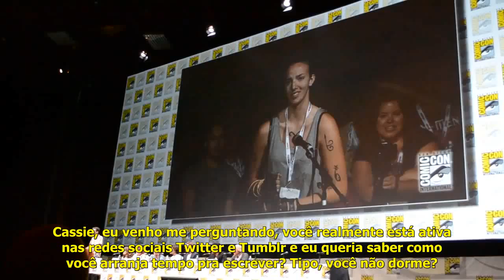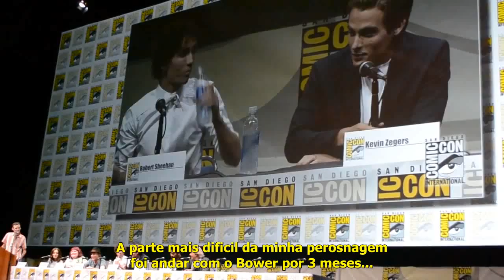Painel "Os Instrumentos Mortais: Cidade dos Ossos" - Comic Con 2013 (Parte 2)